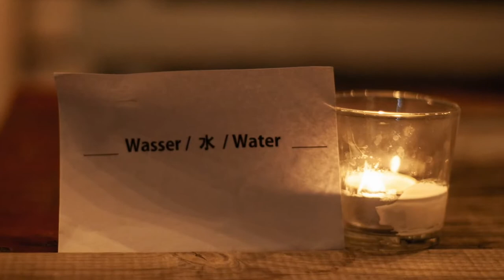Pop-Up Teahouse Berlin @C*SPACE: Photographic Impressions Keyao Wang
Photos by Keyao Wang
Visual Design by Zhijian Workshop

Thank you dead Keyao for capturing the unique atmosphere that had been built-up over the course of 6 Pop-Up Teahouse events at C*SPACE in summer 2020!